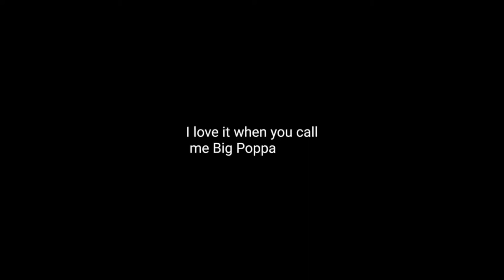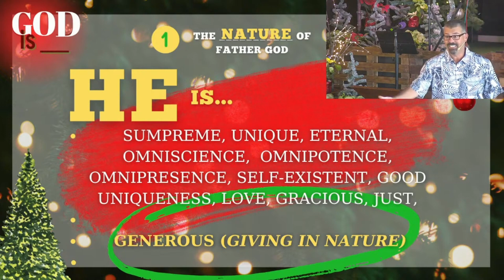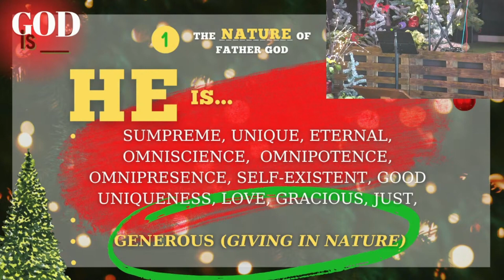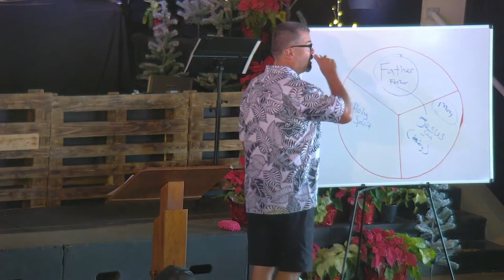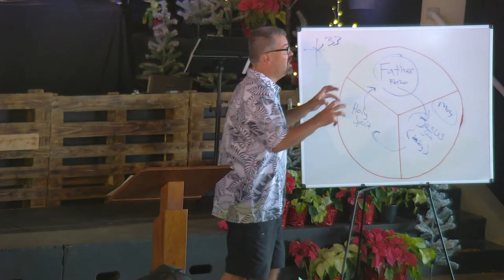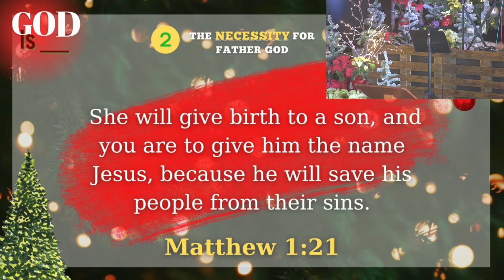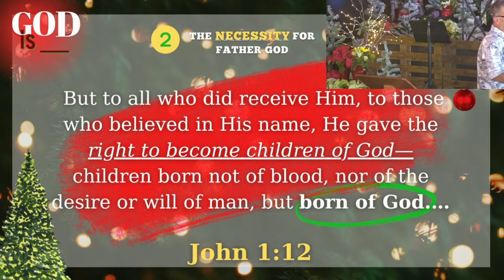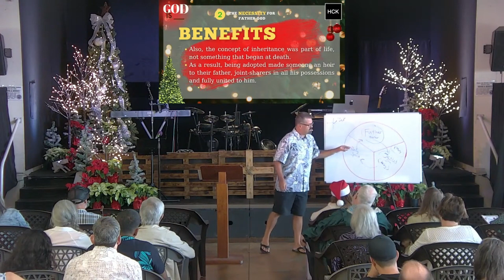Message - God Is Father: Pastor Albert Moore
Series: God Is ___